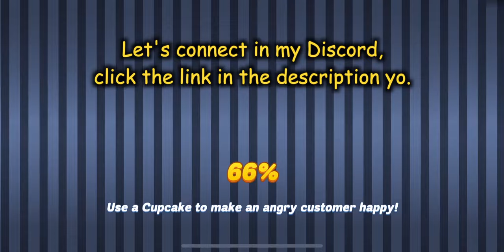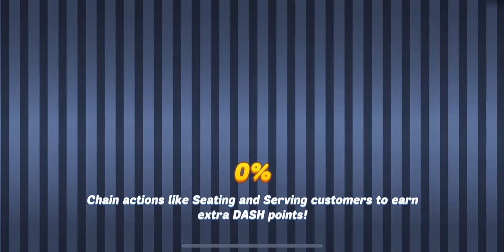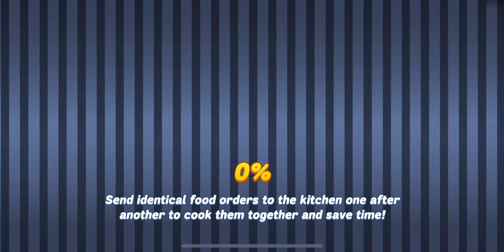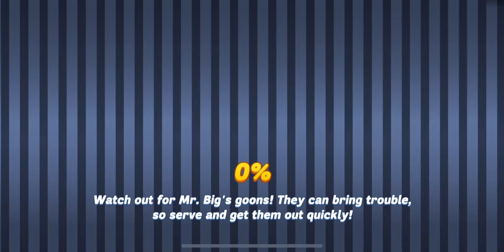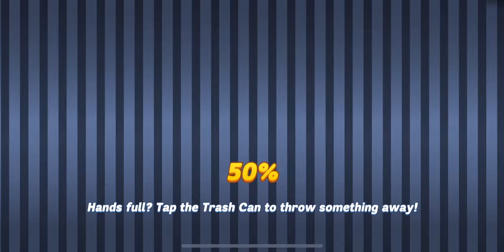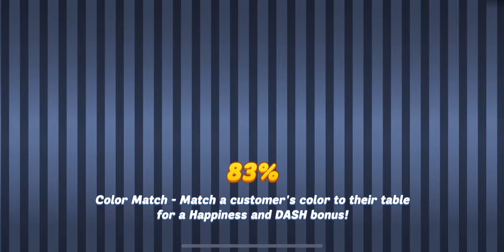C10 E1~5 - Shuck those Oysters, Flo!!! (Diner Dash Adventure - Trout Of This World = Part 28)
Hi Y'all, the most important thing is Shuck Shuck Shuck. XD

Chapter 10: Back To The Beach (Episode 6 ~ 10)
Episode 1 - 00:00 (Shuck Oysters)
Episode 2 - 02:32
Episode 3 - 04:34
Episode 4 - 06:53 (Just upgrade y'all)
Episode 5 - 11:09 (Corn on the Cob)